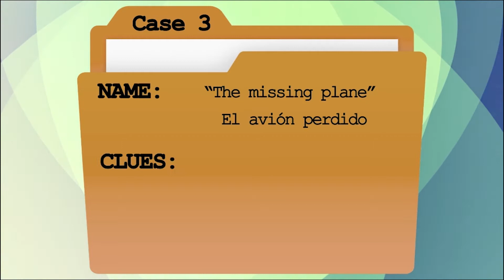Mad Boyd (Episodio 10): "The missing plane" | Inglés para niños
En este caso de Mad Boyd y Waldo intentarán resolver qué sucedió con "el avión perdido" y en cada episodio del caso recibirán pistas que los ayudarán a descubrir y averiguar en qué ciudad de Europa quedó el avión extraviado.